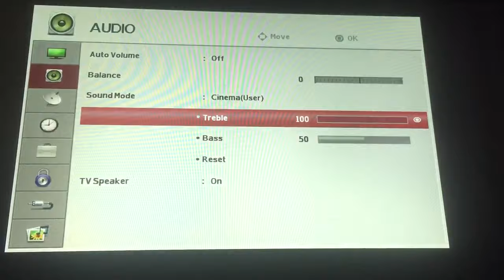GT3 Castrol Tom's Supra, Deep Forest Raceway, 1/3 GT AllStars 2/10